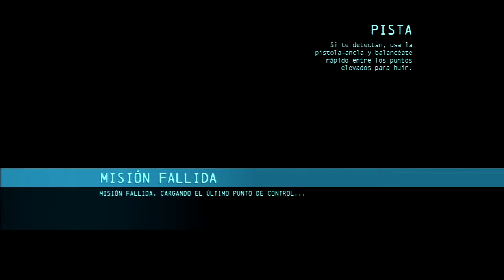Batman Arkham Origins | español | parte 13